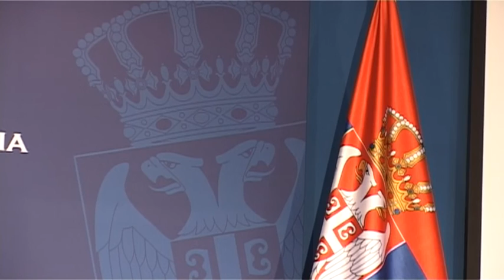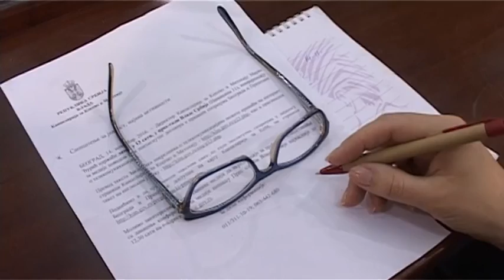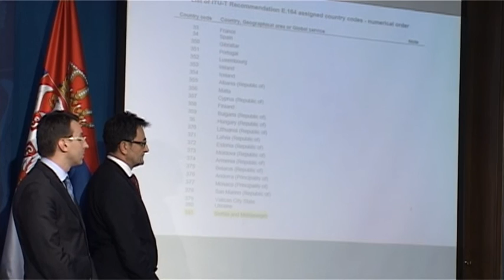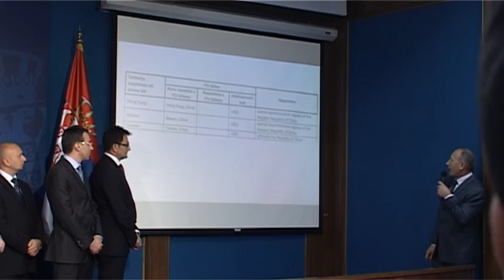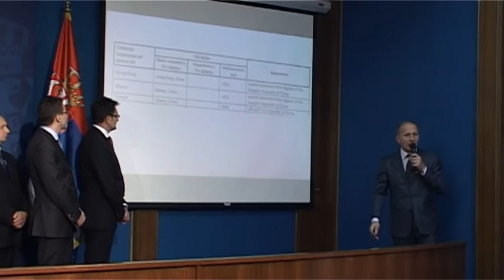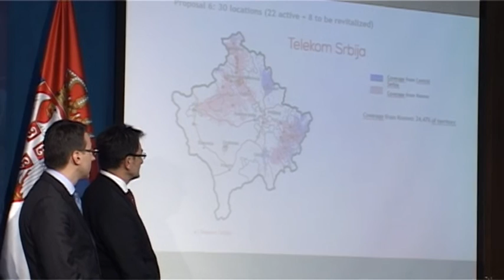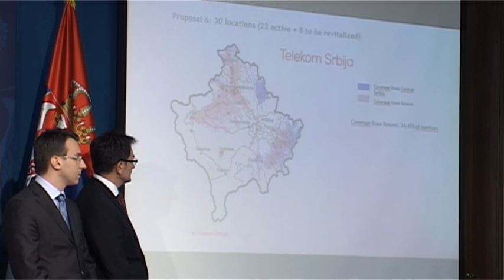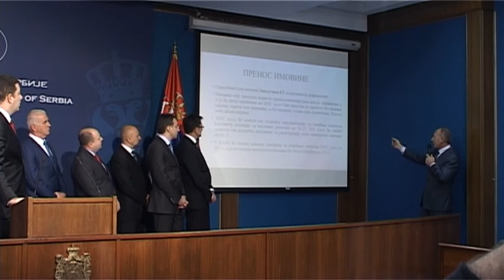Đurić: Zadovolјni smo dogovorom o telekomunikacijama, broj +383 u vlasništvu Srbije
Vlada Srbije zadovolјna je dogovorom o telekomunikacijama koji je postignut s Prištinom, a pre svega činjenicom da će Telekom Srbije i zvanično raditi na Kosovu i to kao preduzeće koje je legalno priznato od međunarodne zajednice i privremenih prištinskih institucija, izjavio je danas direktor Kancelarije za KiM Marko Đurić, koji je istakao da je pozivni broj +383 u vlasništvu Srbije i da će biti dodelјen KiM kao geografskoj oblasti.